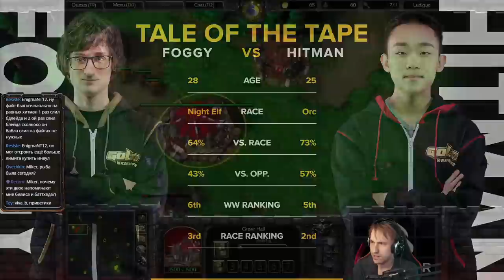Foggy (NE) vs Hitman (Orc) Dust Cup 2021 1/2 с Майкером